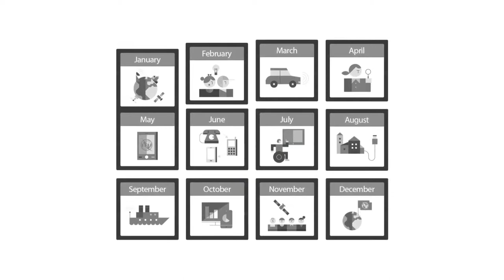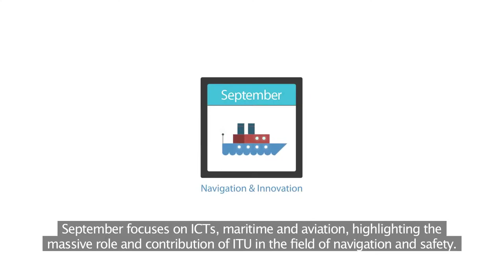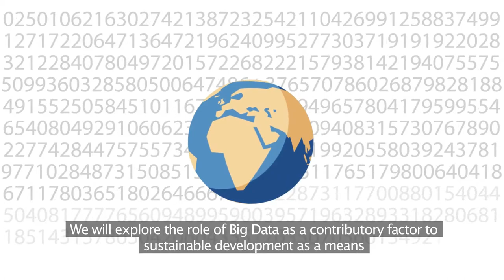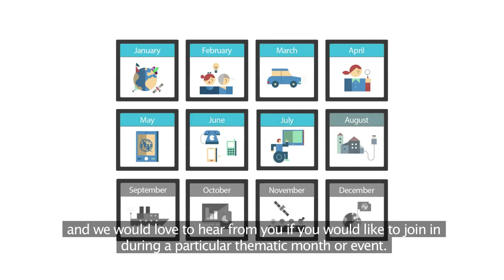ITU 150 Calendar July